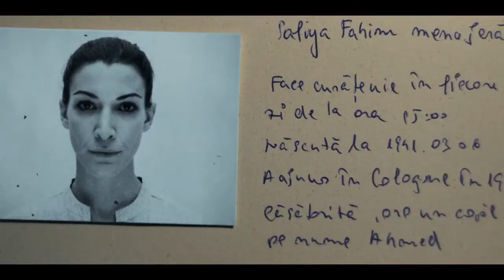Spy/Master - Official Trailer (2023) Alec Secăreanu, Svenja Jung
Check out the trailer for Spy/Master, an upcoming series headed to HBO Max.

Spy/Master is set during the height of the Cold War and covers a week in the life of fictional character Victor Godeanu, played by Alec Secăreanu (“God’s Own Country,” “Ammonite,” “Happy Valley”), the right-hand man and closest advisor to Romanian dictator Nicolae Ceaușescu. However, Godeanu is also a secret agent for the KGB and must escape Romania and Ceaușescu before his cover is blown. With only one shot at staying alive, he uses a diplomatic trip to Germany as a springboard to the United States. Helped by an undercover Stasi agent and former flame played by Svenja Jung (“Deutschland89”), and an up-and-coming CIA agent played by Parker Sawyers (“Southside with You”), Godeanu must elude the KGB and his own country’s spooks, fully aware that his defection is putting his family back home in mortal danger.